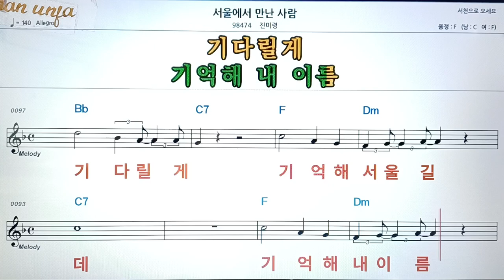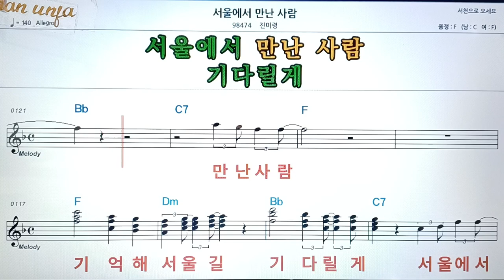서울에서 만난 사람/진미령👍악보, 코드,가사,Karaoke*가라오케 반주